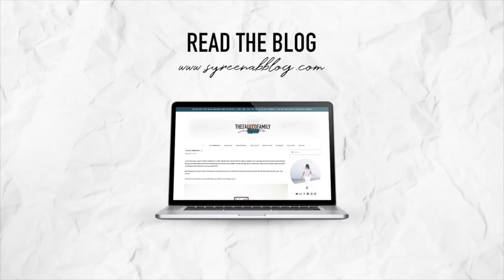MOMS MAKE THE BEST TEACHERS SERIES #1 & A GIVEAWAY ...| HOMESCHOOL FAMILY OF FIVE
I'm excited to start giving away some of our favorites as a thank you for all of your love and support. Be sure to watch until the end and follow the instructions to enter :)

Highlighting one of my favorite MOMS today and I just wanted to tell you a little of why I love her so much.

MICHELLE of A COMMON LIFE